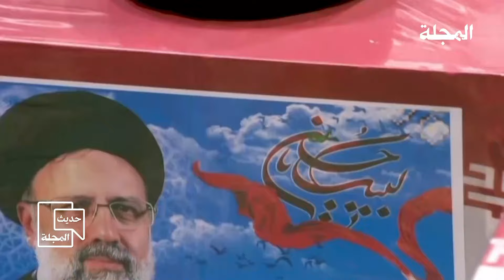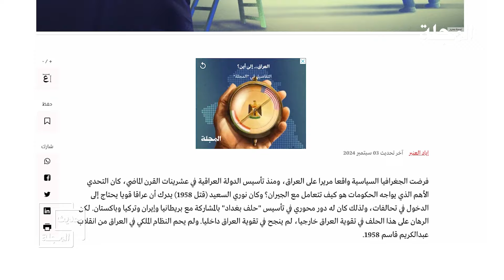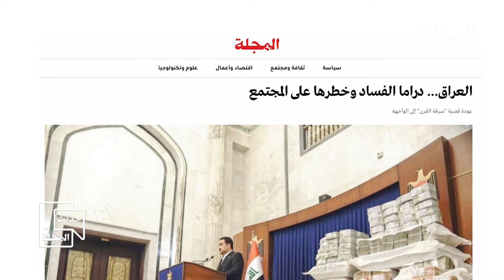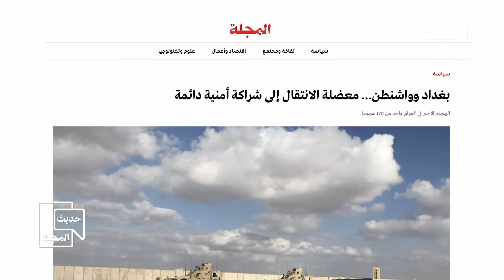هوشيار زيباري في "حديث المجلة".. العراق إلى أين؟ - مجلة المجلة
"يستضيف برنامج 'حديث المجلة' هوشيار زيباري، وزير الخارجية والمالية العراقي السابق، في حلقة خاصة تسلط الضوء على واقع العراق ومستقبله في ظل الصراعات الإقليمية المعقدة وتداخل مصالح الأطراف المؤثرة في الوضع ببغداد.

تناقش جهينة خالدية في هذه الحلقة مع السياسي الكردي، قصة غلاف 'المجلة' لشهر سبتمبر/أيلول بعنوان 'العراق... إلى أين؟'، حيث تتناول التحديات التي تواجه الدولة العراقية اليوم، وأهمها الفساد وأزمة القضاء، اللذان تجسدا في تداعيات قضيتي 'سرقة القرن' والتنصت.

00:00 مقتطفات
00:34 العراق اليوم
1:57 واقع معقد
 05:44 رسائل زيارة الرئيس الإيراني
09:55  علاقات أربيل وبغداد
00:11 صفحة جديدة للعلاقات؟
12:11 العراق منفذ اقتصادي لإيران
13:15 مسار العراق بعد صدام
14:40 من الديكتاتورية إلى الديموقراطية
15:46 أمريكا أخطأت في العراق
16:45 الدستور الجديد
17:39 هو العراق المنشود؟
18:52 الحكم الرشيد في بلد الرشيد
19:00 فشل الديموقراطية
20:10 ظلم علاوي
21:00 تآمروا علينا
21:30 لا للاستئثار بالحكم
22:00 قدر العراق التعايش
22:30 سرقة القرن
22:50 من يلاحق من؟
23:44 فضيحة التنصت
24:00 ووتر غيت العراق
24:22 سرقة القرن والانتخابات
26:17 موازنات دول
26:30 مليون موظف حكومي جديد
27:22 الفساد صناعة
28:50 القضاء مسيس
29:10 ملف التنصت
31:00 انسحاب أمريكا
33:02 وضبوا أمتعتكم وارحلوا!
33:57 العراق بحاجة لأمريكا
34:24 هذا ما قلته للسوداني
35:13 هذا موعد الانسحاب
37:00 علاقات اقتصادية مع أمريكا
37:18 الأمن الإقليمي
37:51 لن نخرج تحت التهديد
39:10 المواجهة مع ايران فوق طاقتنا
39:47 هاريس أم ترمب؟
40:35 الخروج  من أفغانستان
41:44 أهم درس في مسيرتي
42:00 الشرق الأوسط مترابط
42:55 كردستان في فوهة المدفع
43:30 براغماتية إيران
44:00 مواجهة يومية